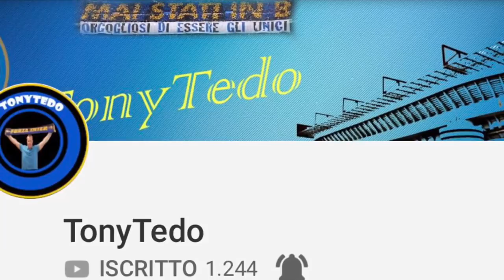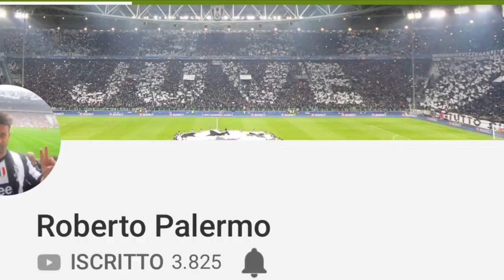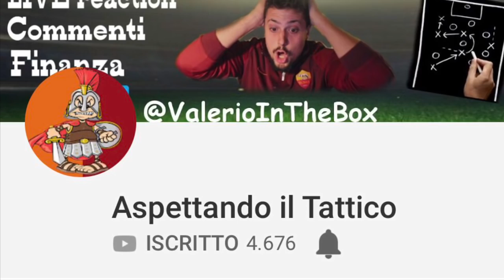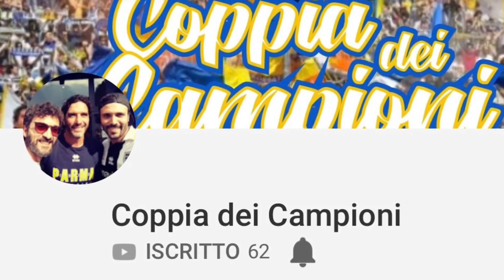SPECIALE 2000 iscritti!!